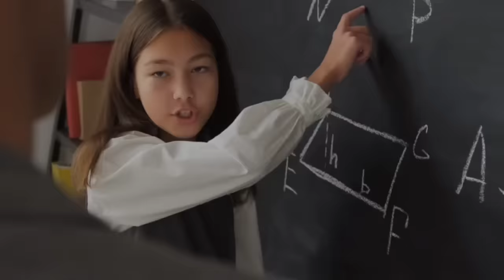Mind of a Conqueror - Charlize Theron Inspirational and Motivational Hollywood South African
Charlize Theron's motivational and inspirational journey to success is marked by both personal and professional struggles. Born in South Africa on August 7, 1975, she faced challenges early in life, including her father's heavy drinking addiction and her mother's self-defense killing of her abusive father.

AD: Master the goal setting skills that are never truly taught in school but are key to all major achievements. Set goals and actually accomplish them in 9 weeks with this science-backed and research-proven online course